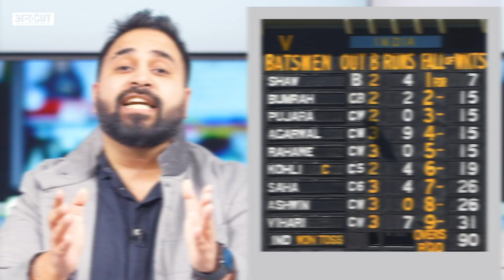Rahane, Jadeja ने कैसे पलट दिया India vs Australia मैच| IND VS AUS 2nd Test Match 3rd Day Highlights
IND Vs AUS: तीसरे दिन के खेल का अंत होने पर टीम इंडिया बेहद ही मजबूत स्थिति में है. ऑस्ट्रेलिया टीम ने पहली पारी में 131 रन के पिछड़ने के बाद 6 विकेट गंवा दिए हैं और उसके पास सिर्फ 2 रन की बढ़त है. भारत ने दिन की शुरुआत पांच विकेट के नुकसान पर 277 रनों के साथ की. कप्तान अजिंक्य रहाणे 112 रन बनाकर रन आउट हो गए. जडेजा ने 57 रन बनाए. टीम इंडिया ने हालांकि 32 रन के अंतराल में अपने आखिरी पांच विकेट गंवाए.